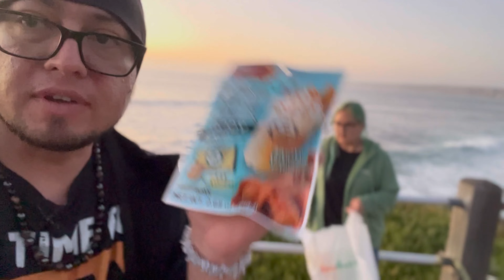A que saben los Dulces Koreanos ?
Probando dulces koreanos unos es ta wuuuu y los otros? No lo podrás creer